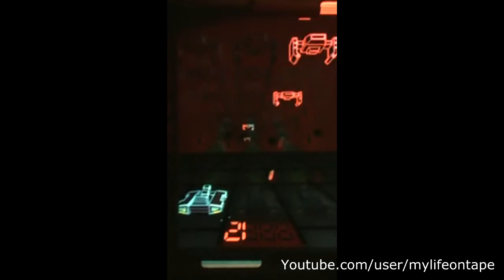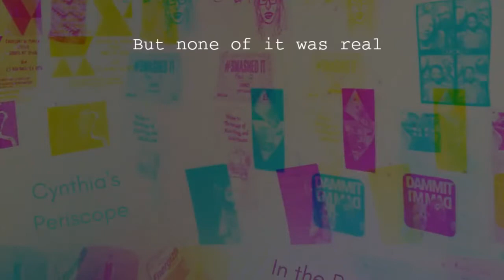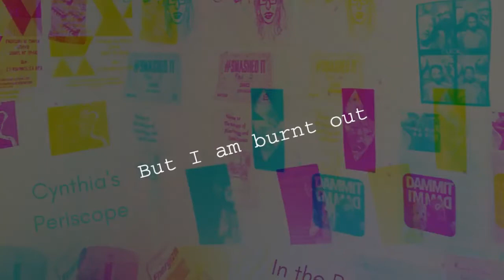Jan Doyle Band in conversation with... Cynthia's Periscope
A chat with a fabulously creative electronic artist based in Mancheste, UK about their music, promotion and soundtrack work.